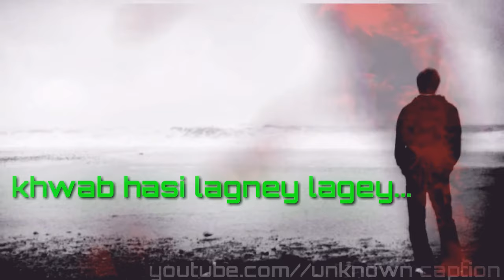Khail hasi aany lagey. New Hindi whatsapp status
It's a whatsap status